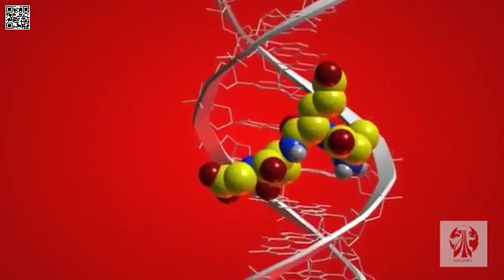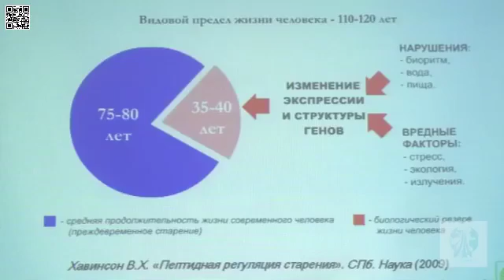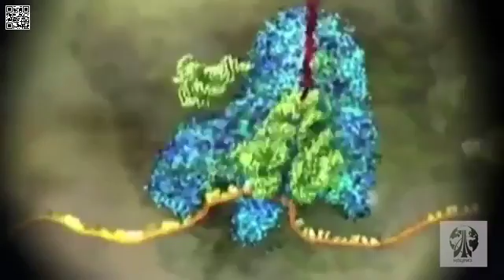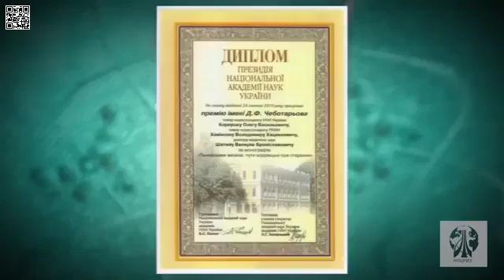Фильм «Пептиды Хавинсона» ( Часть 2 )